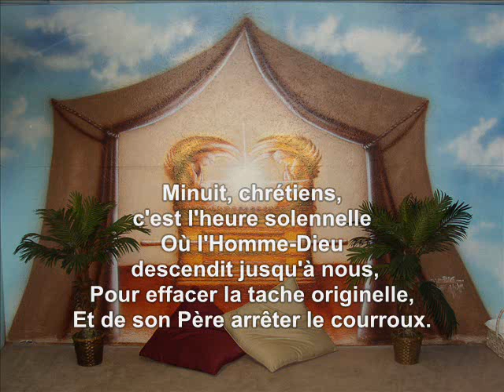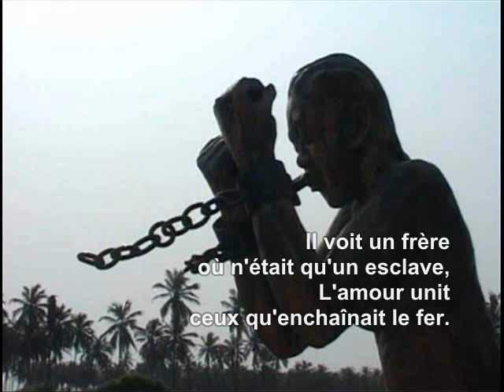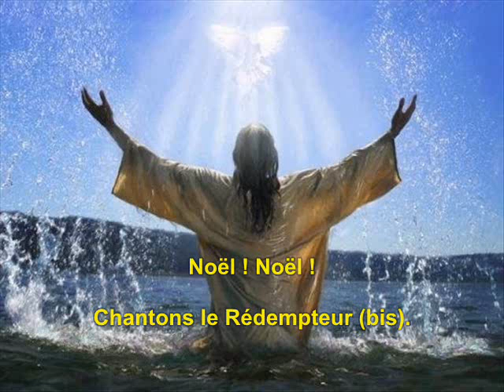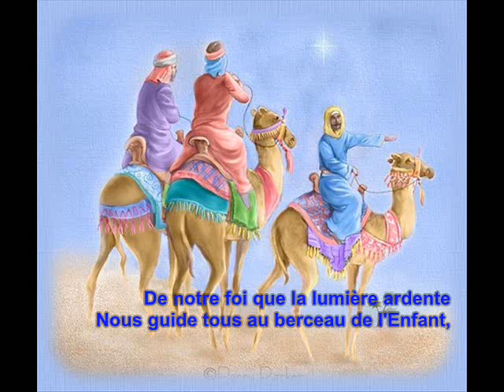Minuit, chrétiens 0002